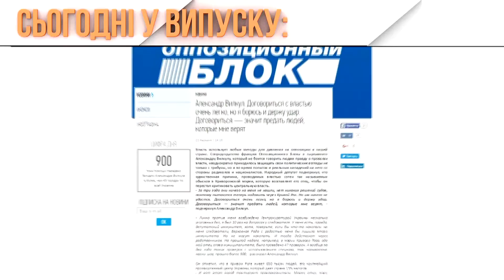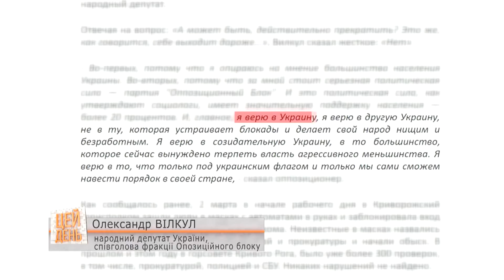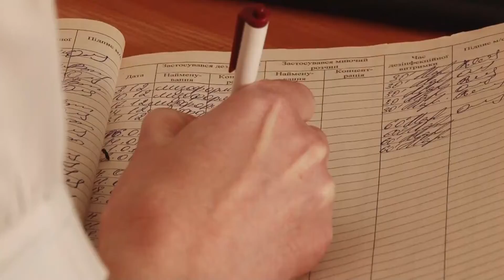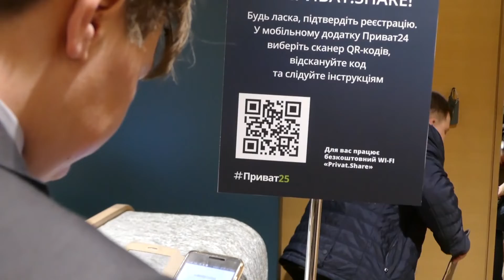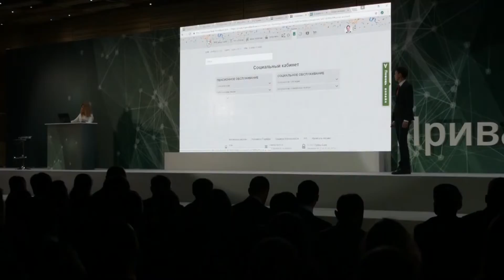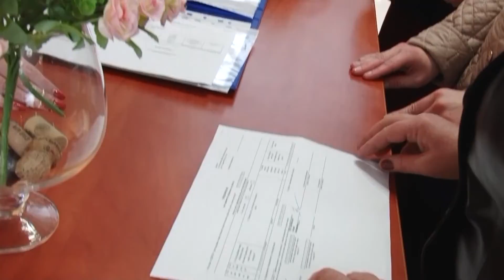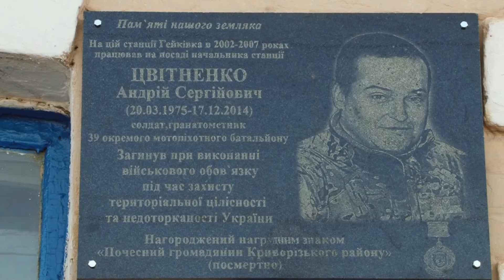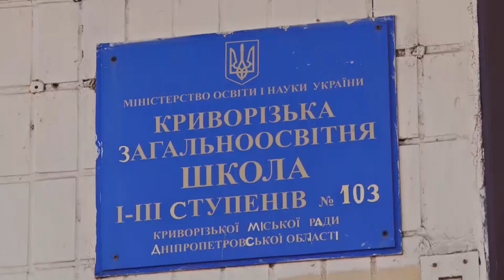"ЦЕЙ ДЕНЬ" (23.03.17)